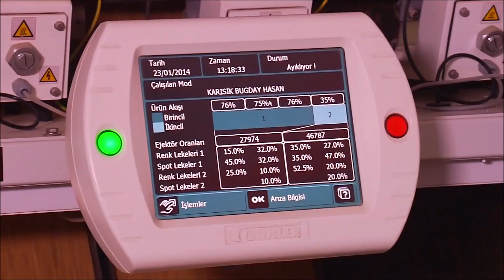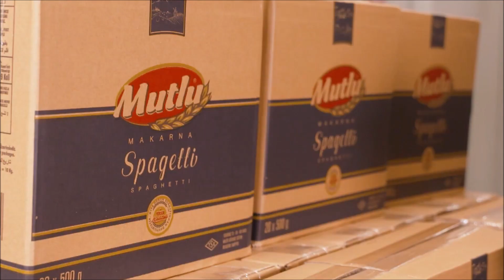How Pasta is Made in Factory - Incredible 1000 Tons Daily Production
Diacover How Pasta is Made in Factory - Incredible 1000 Tons Daily Production
Here is the process from harvesting durum wheat to turning it to pasta, both short cut and spaghetti. Mutlu Pasta and Oba Pasta from Turkey are 2 of the biggest pasta manufacturers.

See the pasta manufacturing process in a short form to get basic knowledge on how they make pasta.